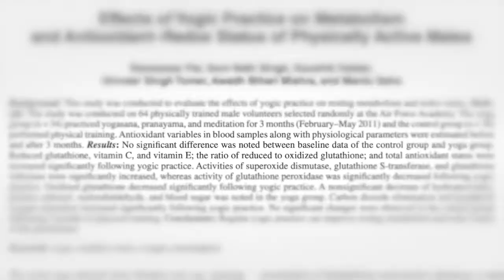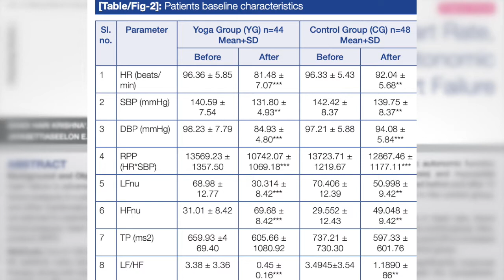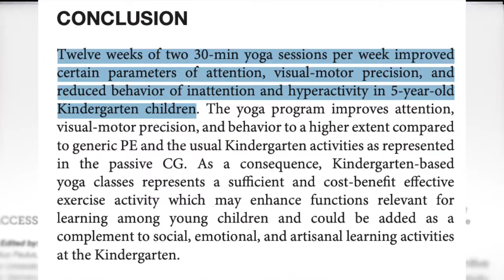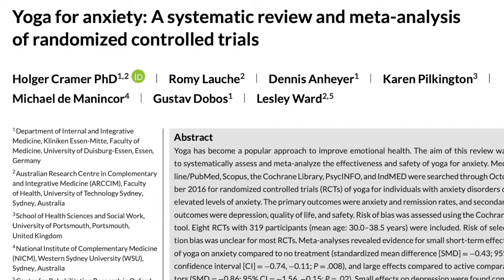Why Yoga Is A Great Holistic Natural Nootropic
Practicing yoga is a great holistic nootropic.  It's cognitive enhancing benefits are well documented, and anyone who's ever practiced yoga can attest to it's mind-boosting effects.

Check out HolisticNootropics.com for more!